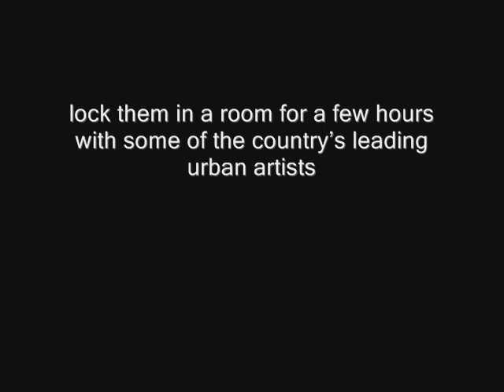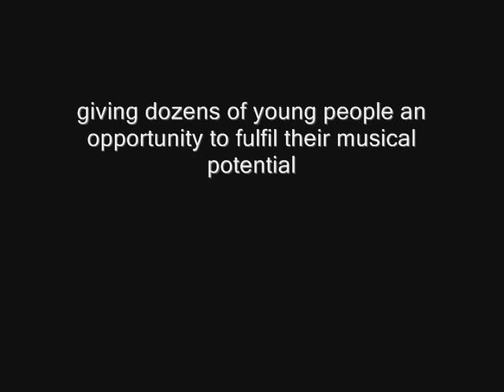APO Remix the Orchestra "SOUTHWEST CONNECTION" (Vol.6 2013)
APO REMIX THE ORCHESTRA WEST AUCKLAND 2013
(Images by Oliver Rosser)